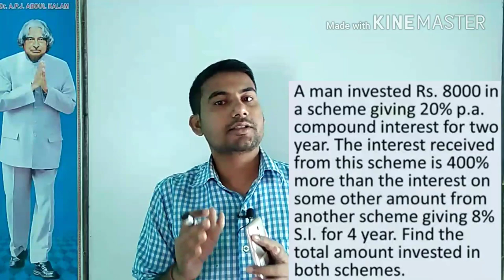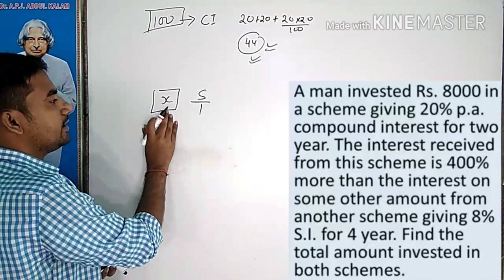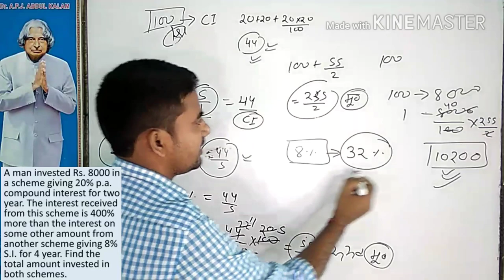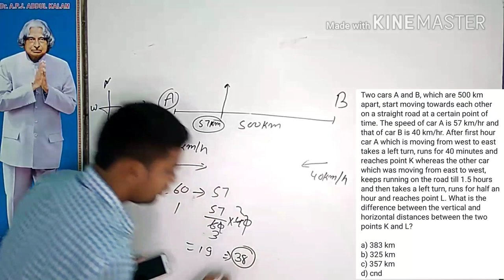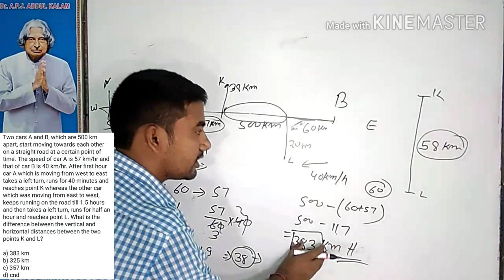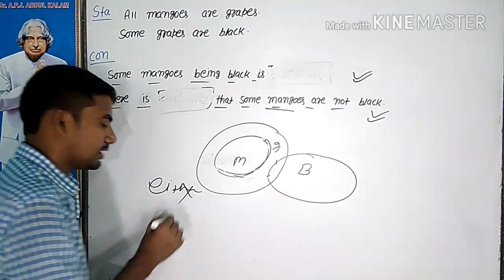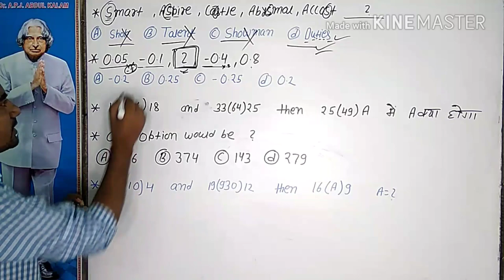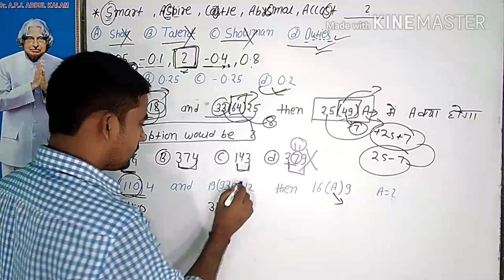difficult maths questions for railway,ssc, banking, difficult reasoning questions for ssc , banking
friends CHANNEL: hamhu sayar